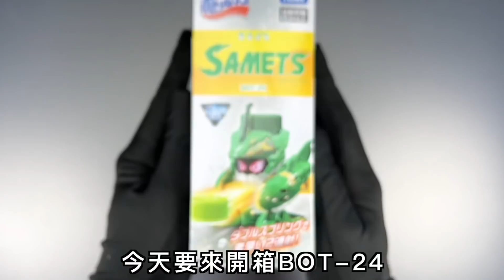【 彼得豬 PeterPig 】射擊覺醒！激鬥瓶蓋人 BOT-24 鯊魅海神 『開箱＆實測』 キャップ革命ボトルマン ケルペプス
感謝funbox 讚嘆funbox
海神的身體好漂亮

台灣瓶蓋人粉專不定時會舉辦活動
大家有空可以去參加